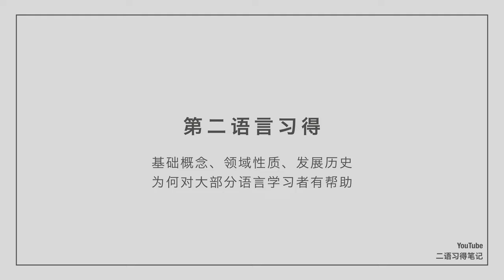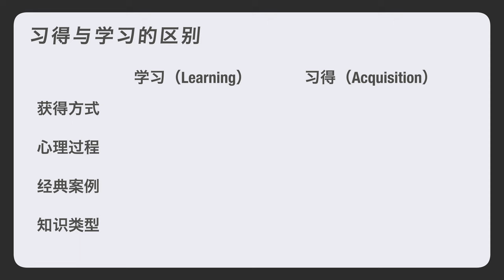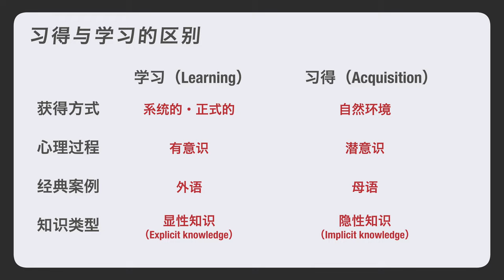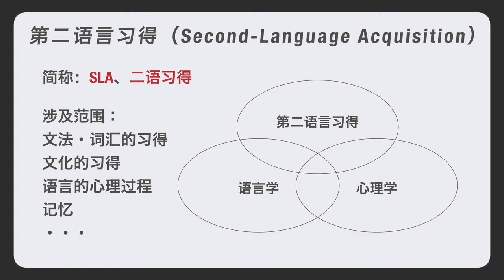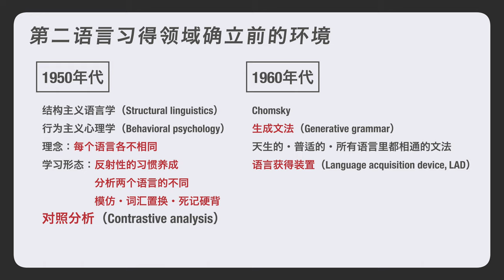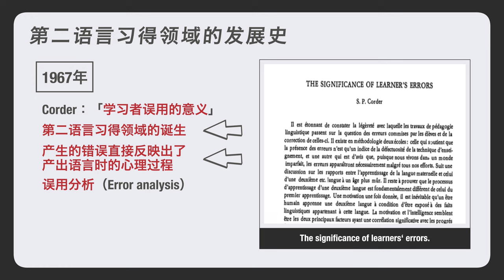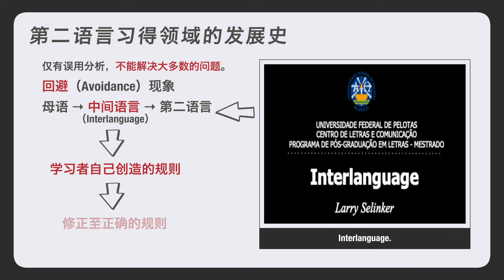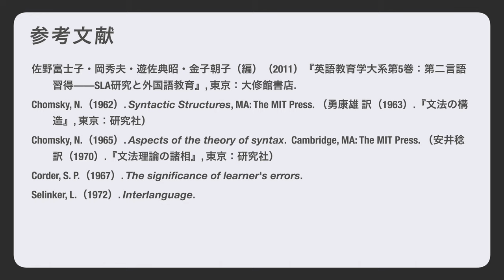[1] 第二语言习得是一个什么样的学术领域？｜第二语言习得｜语言学习｜CC字幕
*简介*
由于是第一期，比较紧张。这一期讲述了第二语言习得领域的基础概念，性质，发展历史，以及课题。感谢你的观看。期待你的订阅和点赞。

*左下角的文献说明*
左下角是引用的书或者研究和发表年。

*Chapter*
00:00 自我介绍以及关于本频道
00:52 学习与习得的区别
03:06 第二语言习得的概念及性质
04:28 第二语言习得领域确立前的环境
06:18 第二语言习得领域的发展历史
08:58 第二语言习得领域的课题（对语言学习者的帮助）
09:54 参考文献

*参考文献*
*(1)* 佐野富士子・岡秀夫・遊佐典昭・金子朝子（編）（2011）.『英語教育学大系第5巻：第二言語習得——SLA研究と外国語教育』東京：大修館書店.
*(2)* Chomsky, N. (1962). _Syntactic Structures._ MA: The MIT Press. （勇康雄　訳（1963）.『文法の構造』東京：研究社）
*(3)* Chomsky, N. (1965). _Aspects of the theory of syntax._ Cambridge, MA: The MIT Press. （安井稔 訳（1970）.『文法理論の諸相』東京：研究社）
*(4)* Corder, S. P. (1967). The significance of learner's errors.
*(5)* Selinker, L. (1972). Interlanguage.